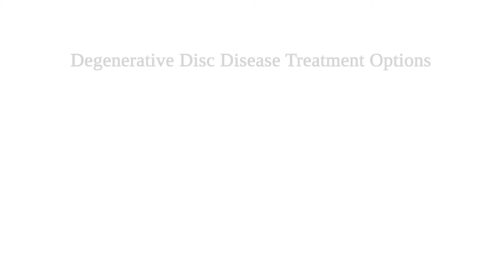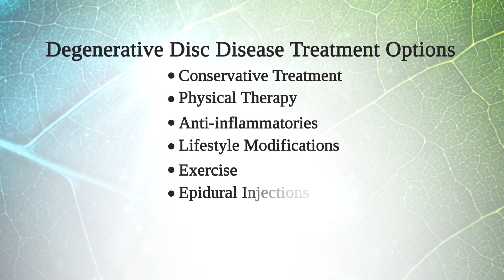Degenerative Disc Disease | Degenerative Disc Disease Symptoms and Treatments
Dr. Frank Bono of The Biospine Institute explains Degenerative Disc Disease and the possible correlating symptoms and treatments.

WHAT IS THE CONDITION?

Degenerative disc disease sounds like a dire diagnosis, but don’t let the name fool you. In reality, it shouldn’t be called a disease at all. Degenerative Disc Disease is just a general term that is used to describe the symptoms of pain that stem from a disc that has started to go through the normal process of aging.

Spinal discs are soft cushion-like discs that separate the bones that make up the spine. They act as shock absorbers, allowing the spine to flex, bend, and twist. As we age, the discs start to age as well, meaning they aren’t quite as thick as they once were, and they don’t provide as much support as they once did.